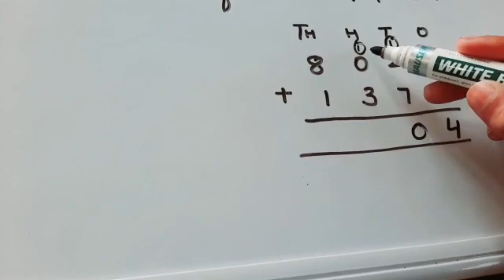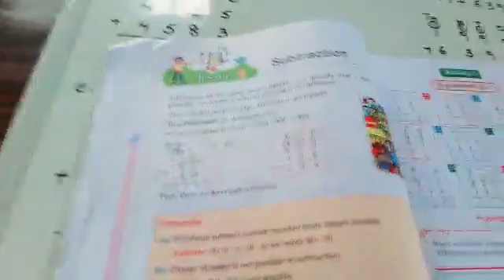Addition | Mathematics | Grade 3 | CBSE | NCERT | Lots Of Tutorials